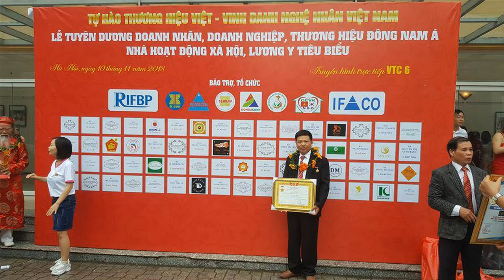🔴Hoành Phi gỗ dổi dài 3m20 Siêu To Khổng Lồ| mẫu hoành phi đẹp. đồ gỗ Hiền Lanh. 0986883349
- hoành phi gỗ dổi ta đục tay 100% có kt 3m20 x 81 - hàng đặt khách hàng Nho Quan - Ninh Bình